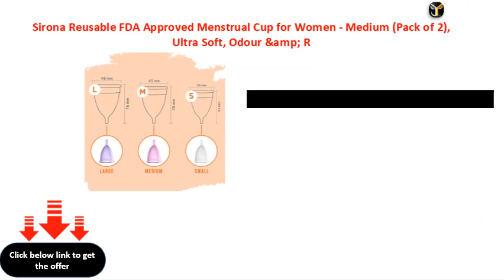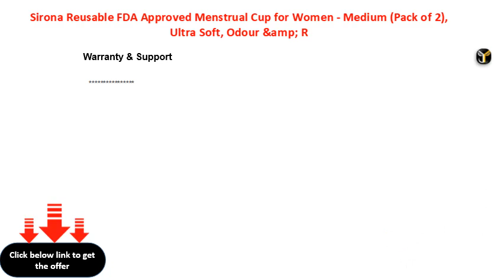Sirona Reusable FDA Approved Menstrual Cup for Women Medium Pack of 2, Ultra Soft, Odour &amp; R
Sirona Reusable FDA Approved Menstrual Cup for Women - Medium (Pack of 2), Ultra Soft, Odour &amp; Rash Free, No Leakage, Protection For Upto 8-10 Hours
Sirona Reusable FDA Approved Menstrual Cup for Women  Medium (Pack of 2), Ultra Soft, Odour &amp; Rash Free, No Leakage, Protection For Upto 810 Hours